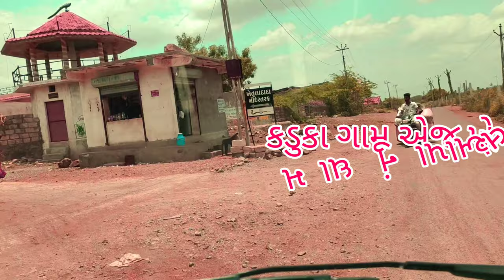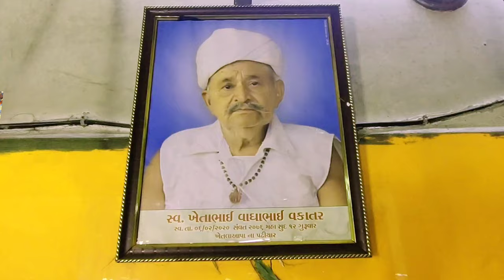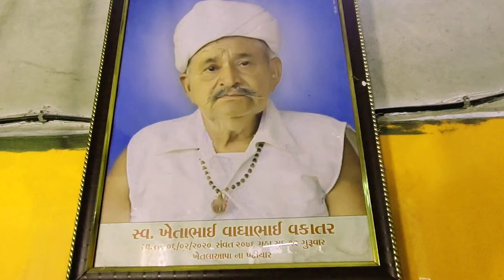ચમત્કારી મંદિર જ્યાં બિરાજમાન છે સ્વંયમ ખેતલાઆપા - પાર્ટ 2 | જય ગોગા મહારાજ |જય નાગદેવતા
ચમત્કારી મંદિર જ્યાં બિરાજમાન છે સ્વંયમ ખેતલાઆપા
- પાર્ટ 2

આ વિડિઓ માં જે બતાવવામાં આવ્યું છે. તેમાં કોઈપણ પ્રકારની અંધશ્રધા ફેલાવવા માટે નો મારો ઉદેશ નથી. આ વિડિઓ માત્ર મનોરંજન અને માહિતી માટે નો છે. જેની તમામ દર્સકો એ નોંધ લેવી.
                                    આભાર